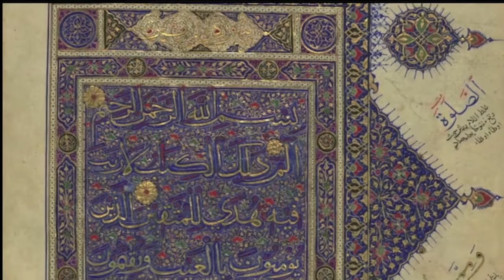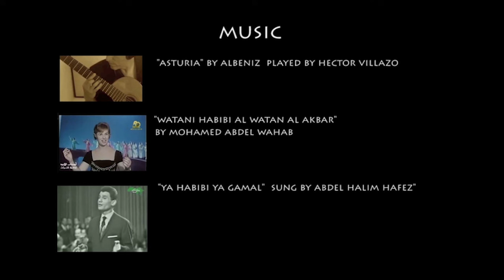Mohamed ElBaradei, his Father & Gamal Abdel Nasser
Mohamed ElBaradei talks about growing during the time of Gamal Abdel Nasser and how his father Mustapha ElBaradei, a lawyer and head of Egypt’s Bar Association at the time,  planted in him the seeds of change.
Closed captions in Arabic, Urdu, English

From the dialogue between Mohamed ElBaradei and Rajmohan Gandhi
filmed in Cairo, Egypt, November 19-20, 2012.
Edited by Linda Herrera.